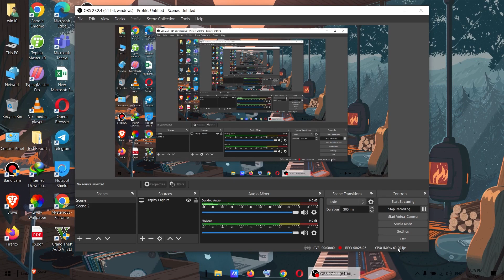Gta 5 online| GTA V GAMEPLAY #1|First 10 Minutes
Gta 5 online This is Our First GTA5 gameplay so I hope You Like it.This is a very difficult challenge in Grand Theft Auto 5. Can we do it? GTA V GAMEPLAY #1 - First 10 Minutes